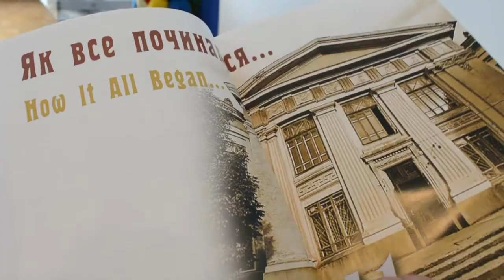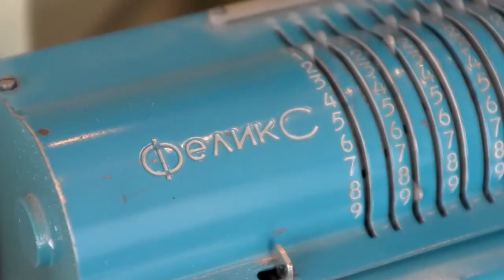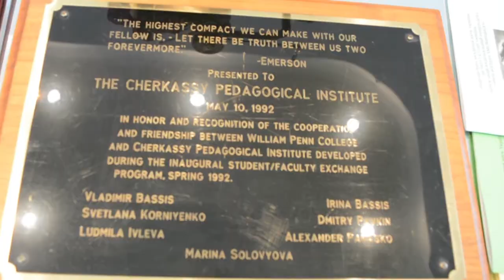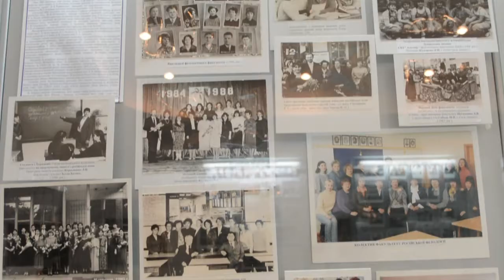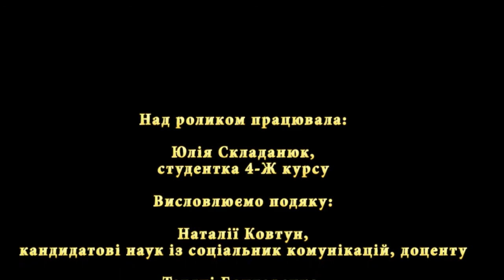Музей історії Черкаського національного університету імені Богдана Хмельницького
Підготувала студентка Юлія Складанюк.